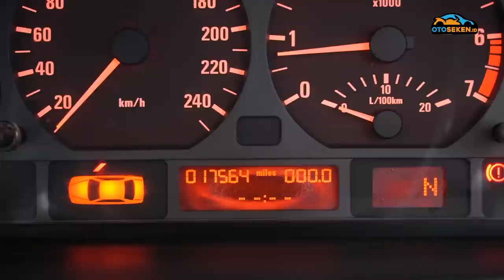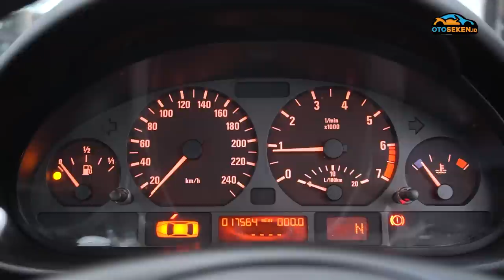Pede Mondar-Mandir Pakai BMW, Ini Kelebihan dan Kekurangan BMW E46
BMW E46 lagi ranum-ranumnya di pasaran. Harga terjangkau tapi bikin pede

Alamat Bimmeroom:
Cabang 1 : Jl. Bendi Besar No.3, RT.4/RW.10, Kebayoran Lama, Jakarta Selatan.
Cabang 2 : Jl. Raya Serpong No.23, RT.2/RW.1, Pakulonan, Serpong Utara,Tangerang Selatan.
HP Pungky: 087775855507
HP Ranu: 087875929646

00:00 Opening
01:10 Kelebihan BMW E46
07:00 Mesin irit
10:35 Perawatan mudah
15:15 Aki mahal ada yang murah
16:06 Perhatikan dek bawah

GridOto Network
GridOto | Otomotif TV | GridOto News | GridOto Tips | GridOto Modif | Motorplus | Oto Seken | Motor Seken | Oto Race | Oto Produk | Otoman | Jip TV | Mobil Gede | Oto Travelling